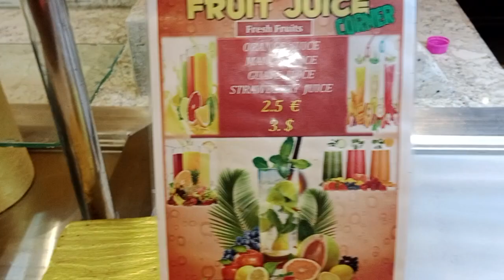jídelna grand resort hurghada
jídelna grand resort